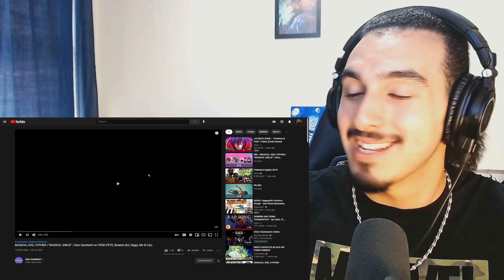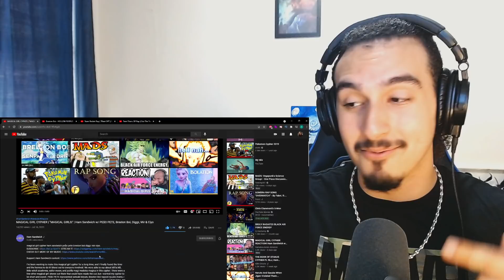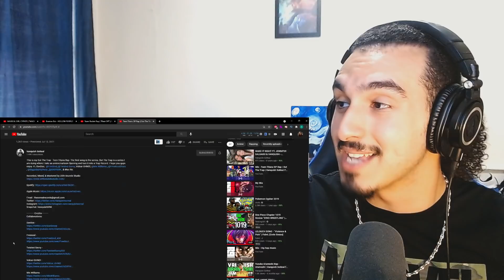KURO REACTS to Ham Sandwich +More, Breeton Boi/PE$O PETE, GameboyJones/HalaCG, Vanquish SoReal +More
Welcome to KURO REACTS to Ham Sandwich +More, Breeton Boi/PE$O PETE, GameboyJones/HalaCG, Vanquish SoReal +More. This was a great buffet with a double dose of cyphers in KURO REACTS to Ham Sandwich +More, Breeton Boi/PE$O PETE, GameboyJones/HalaCG, Vanquish SoReal +More. Hope you all enjoyed KURO REACTS to Ham Sandwich +More, Breeton Boi/PE$O PETE, GameboyJones/HalaCG, Vanquish SoReal +More!

Original Videos + Time Stamps:
0:00 KURO REACTS to MAGICAL GIRL CYPHER | "MAGICAL GIRLS!" | @HamSandwich w/ @pesopete, @BreetonBoi, @diggzdaprophecy,  @MirBlackwell & CiyoCarter

15:45 KURO REACTS to @BreetonBoi - HOLLOW PURPLE! ft. @pesopete (Official AMV) [Jujutsu Kaisen]

23:25 KURO REACTS to Team Rocket Rap | "Blast Off" | @GameboyJones ft @HalaCG [Pokemon Rap]

29:09 KURO REACTS to Teen Titans OP Rap | Out The Trap | @VanquishSoReal Ft. DavDee, @TwistedSavvy, @MixWilliams, @GR3YS0N, @FreeSoul-kr2xq, Volcar-OHNO!, @FrivolousShara, @diggzdaprophecy, Mac Ro